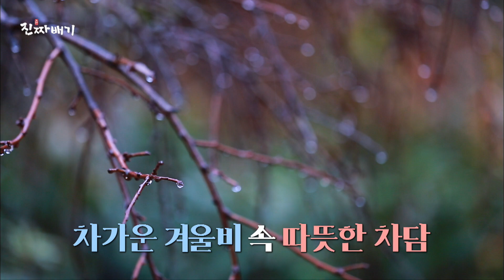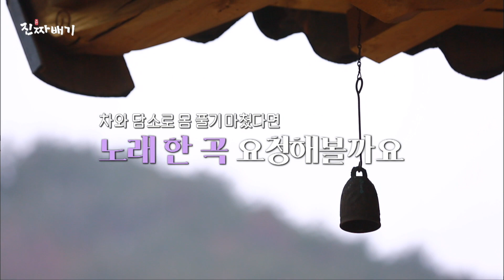천연 소화제 삽주뿌리 / 하동송림 / 금수암 템플스테이 ㅣ [진짜배기] MBC경남 210207 방송